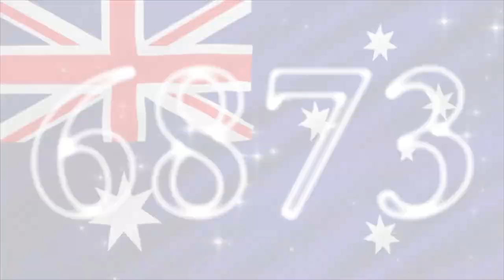Scanillium's 4 AID2024 Logos (Part 2)